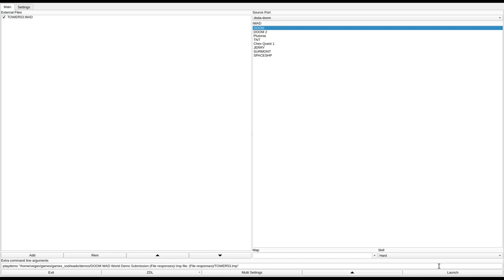DOOM 1 - TOWER53.WAD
called "TOWER53.WAD" in the /idgames FTP.
created by Astro on June 1st, 1994.
from the .txt file included with the WAD:
"This is my first attempt at a Doom level. It's currently beta version .53, and not setup for deathmatch or multi player. It's got one trap which requires restarting and one which kills you no matter what... So lemme know what you think..."